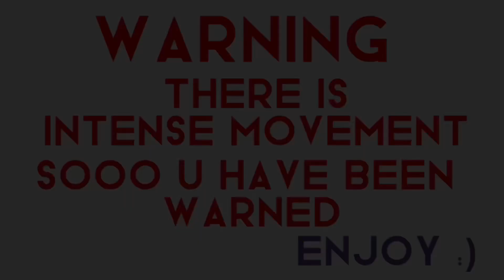Trypophobia meme || Stranger things || (( READ PIN COMMENT ))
This audio is not mine*